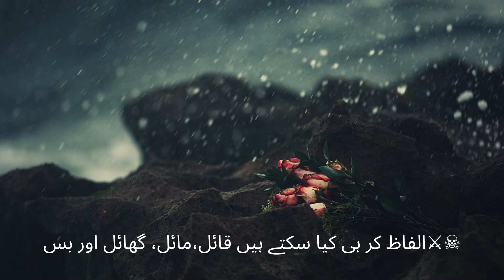Latest Short Captions in Urdu || One Line Caption in Urdu